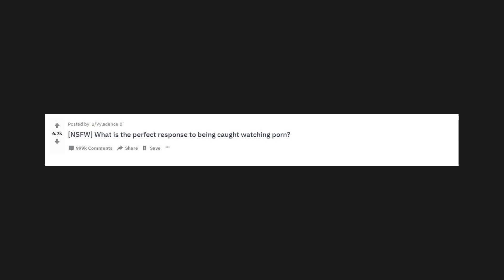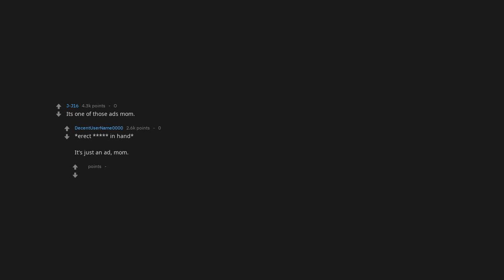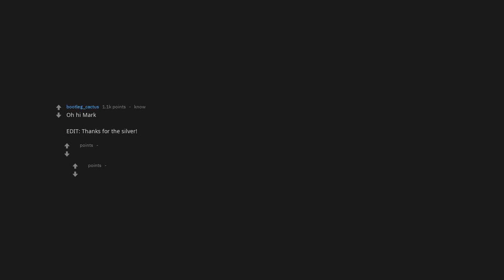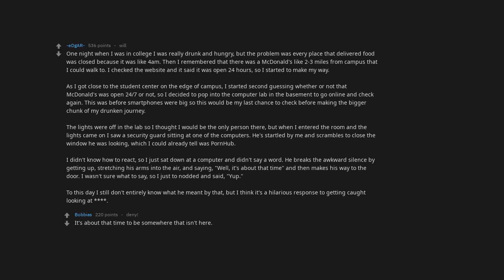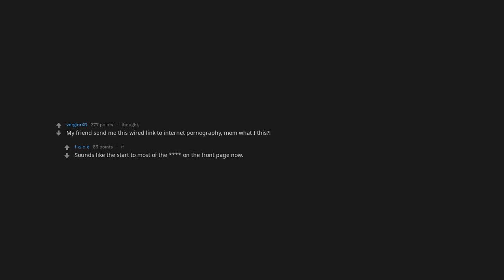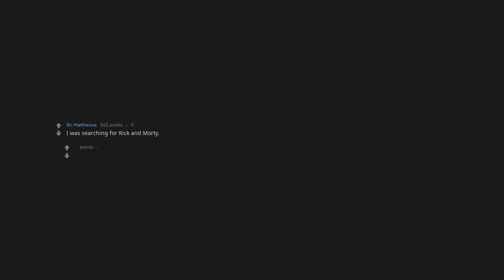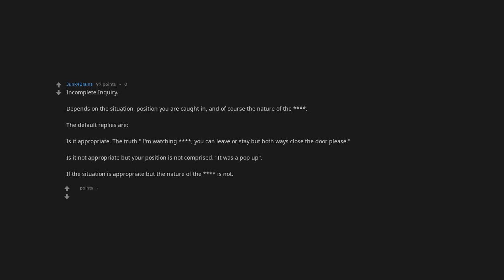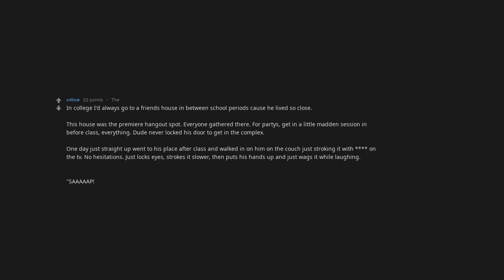[Nsfw] What Is The Perfect Response To Being Caught Watching Porn? [Askreddit]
[NSFW] What is the perfect response to being caught watching porn?